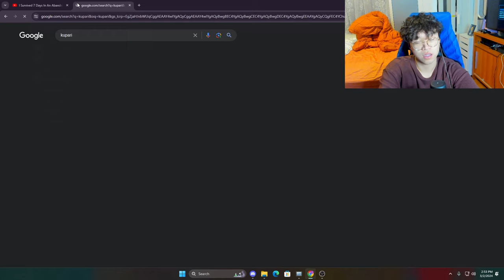Mr Beast Survived 7 days In An Abandoned City Reaction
Reacting to Mr Beast Trying to survive 7 days in a abandoned City with his friends.

Whats your rating for this video?